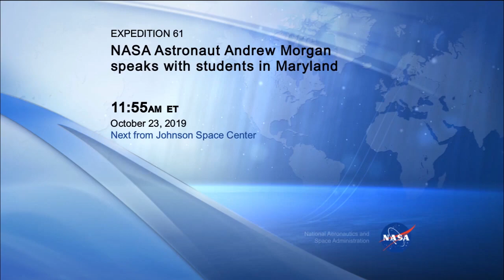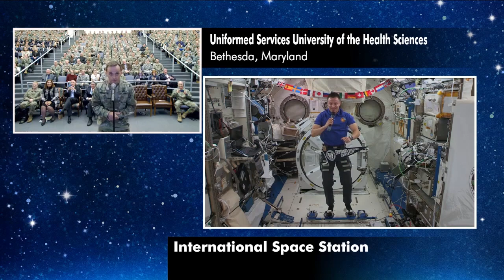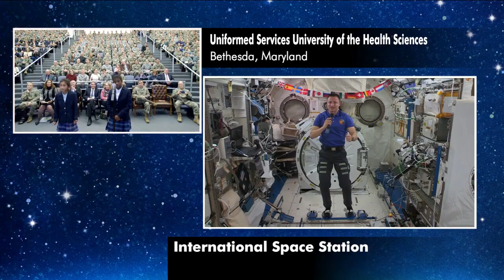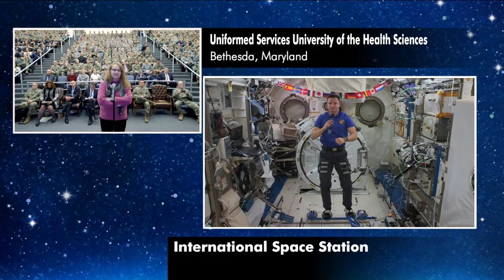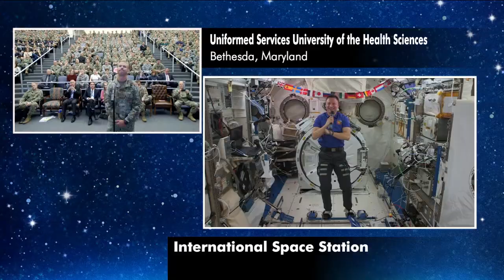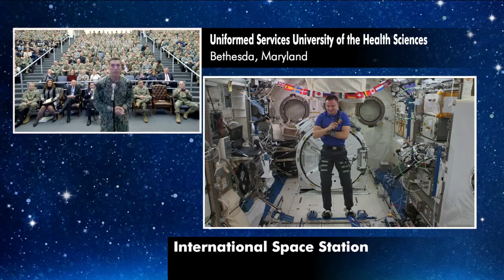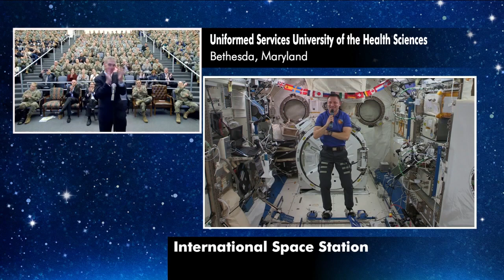ISS061m262961553 EXP 61 EDU USUHS Morgan 2019 1023 1263265 1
NASA astronaut speaks to students at Uniformed Services University of the Health Sciences.